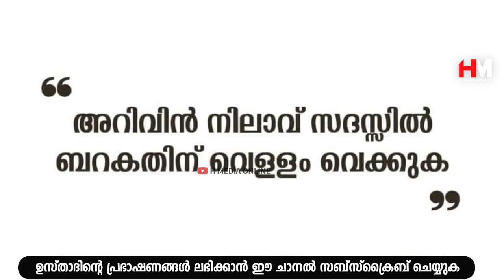ഉറങ്ങാൻ കിടക്കുന്നതിനു മുമ്പ് ഈ ദിക്റ് ചൊല്ലാൻ മറക്കല്ലേ |Safuvan Saqafi Pathappiriyam |Arivin Nilav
Assalamualaikum,

Topic :-
ഉറങ്ങാൻ കിടക്കുന്നതിനു മുമ്പ് ഈ ദിക്റ് ചൊല്ലാൻ മറക്കല്ലേ
Arivin Nilav
Ramalan Dhikr
Al Kahf
Safuvan Saqafi
Haddad
Ramalan
Ramalan Nilav
Ramalan Diqr